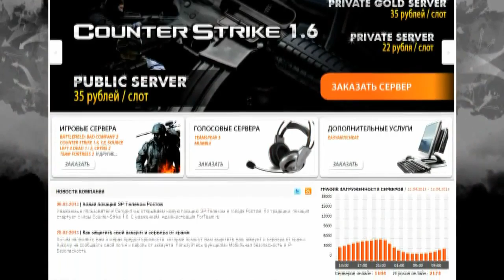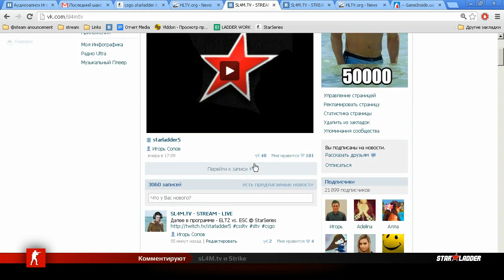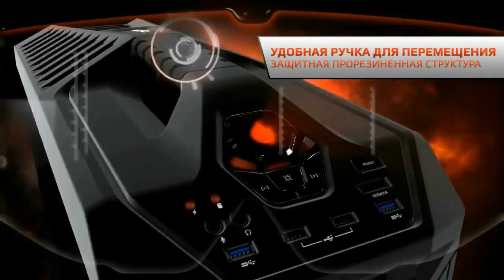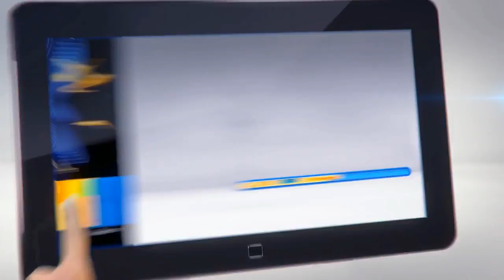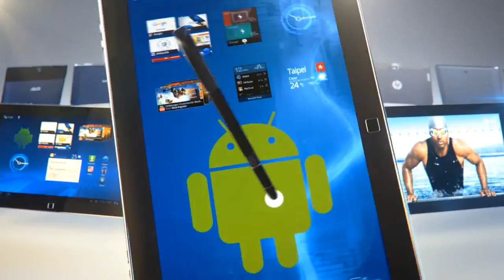CSGO SLTV StarSeries VI - ELTZ vs. ESC Gaming @ mirage